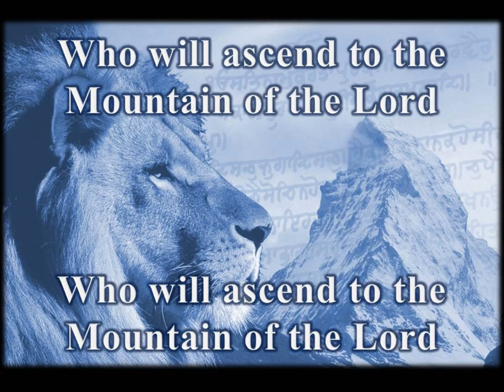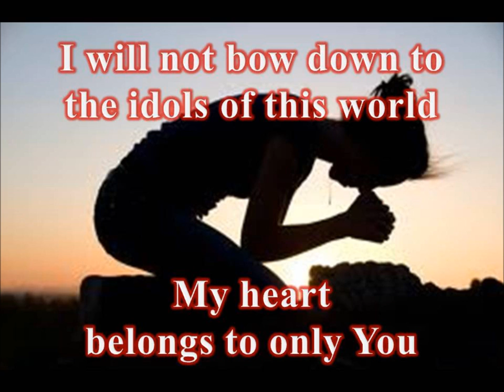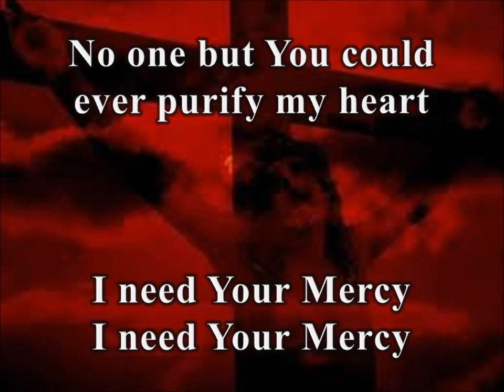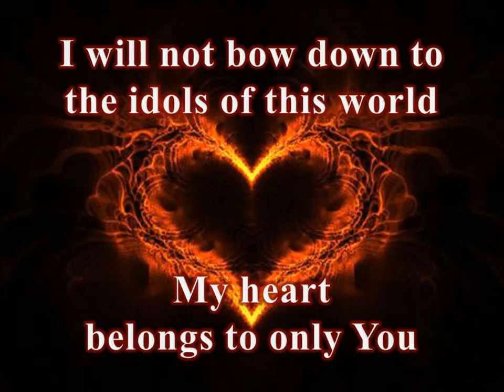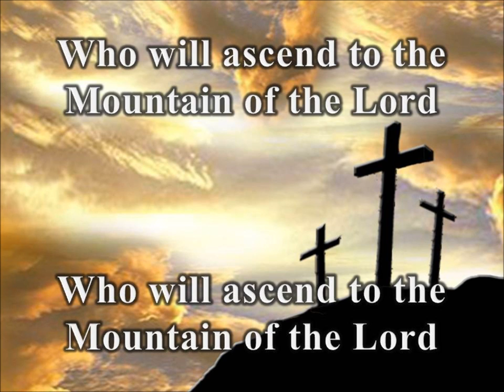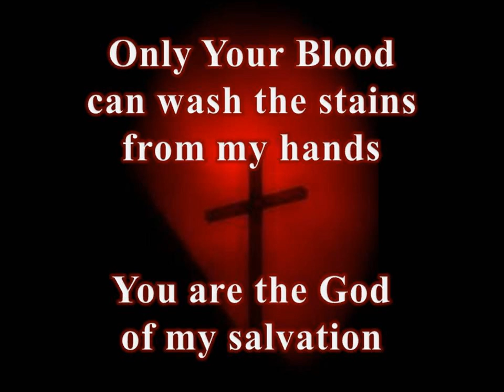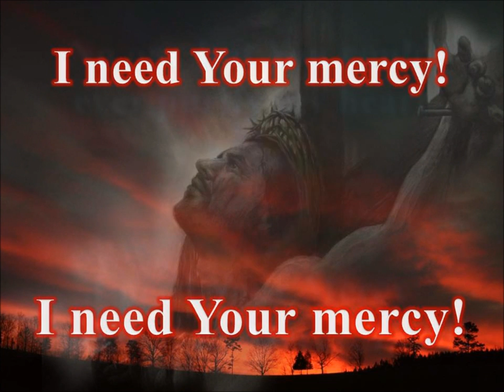Ascend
From the CD, "All For Love" by Lenny LeBlanc

Psalm 24 — The King of Glory
A Davidic Psalm
1 The earth and everything in it, the world and its inhabitants, belong to the Lord; 2 for He laid its foundation on the seas and established it on the rivers. 3 Who may ascend the mountain of the Lord? Who may stand in His holy place? 4 The one who has clean hands and a pure heart, who has not set his mind on what is false, and who has not sworn deceitfully. 5 He will receive blessing from the Lord, and righteousness from the God of his salvation. 6 Such is the generation of those who seek Him, who seek the face of the God of Jacob. Selah 7 Lift up your heads, you gates! Rise up, ancient doors! Then the King of glory will come in. 8 Who is this King of glory? The Lord, strong and mighty, the Lord, mighty in battle. 9 Lift up your heads, you gates! Rise up, ancient doors! Then the King of glory will come in. 10 Who is He, this King of glory? The Lord of Hosts, He is the King of glory. Selah